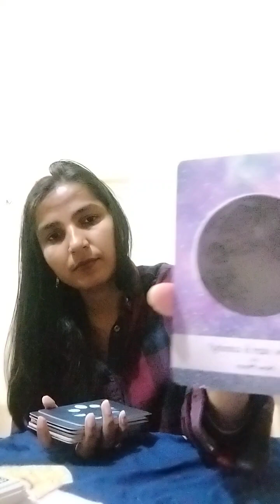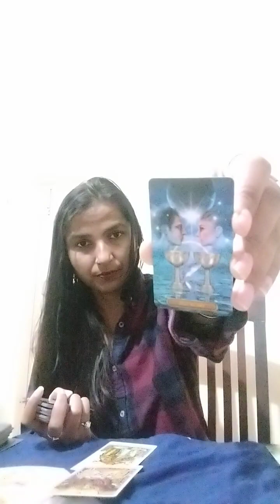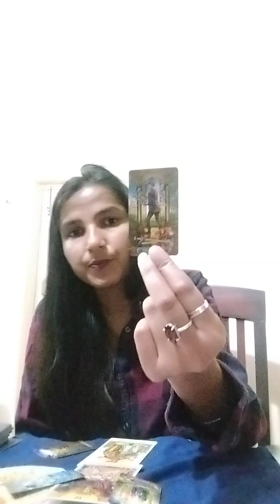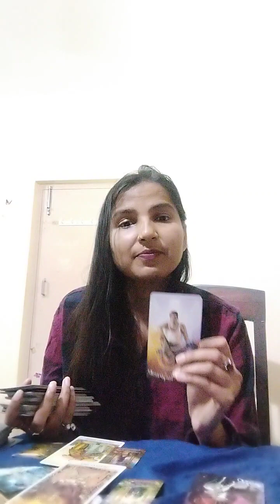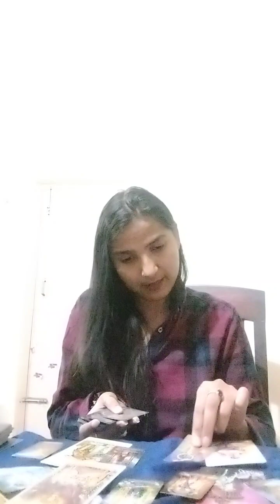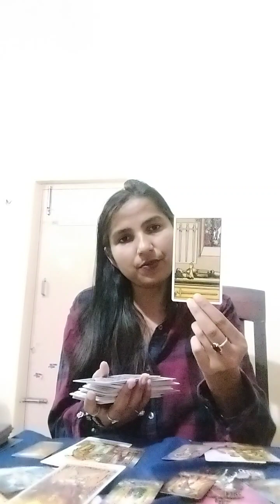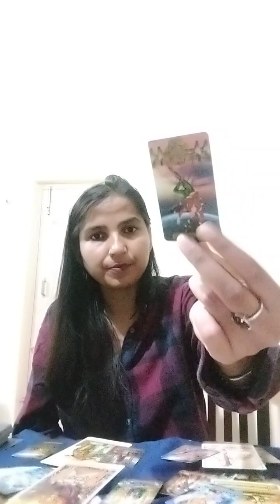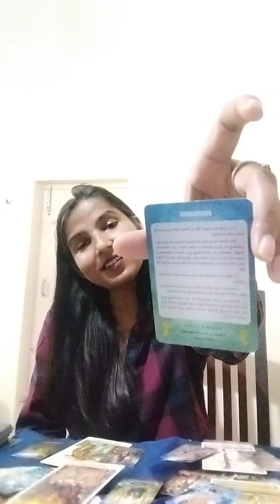Scorpio Let me warn you